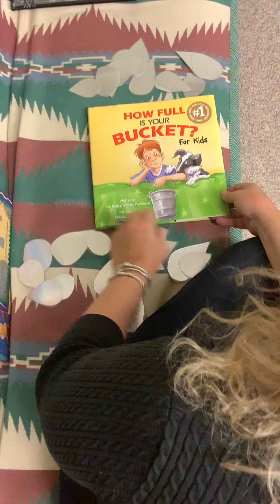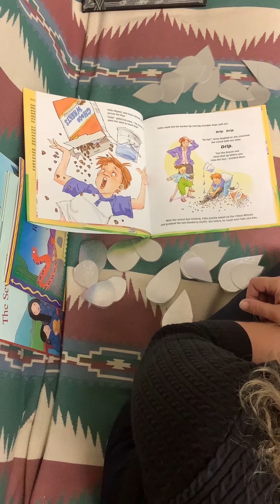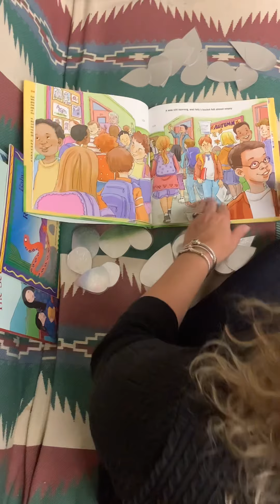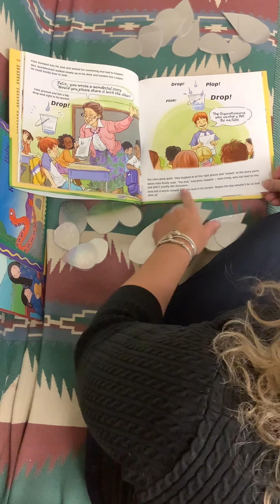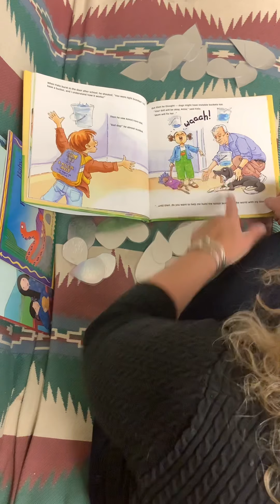Mrs. Minicucci Reads “How Full is Your Bucket” by Tom Rath and Mary Reckmeyer